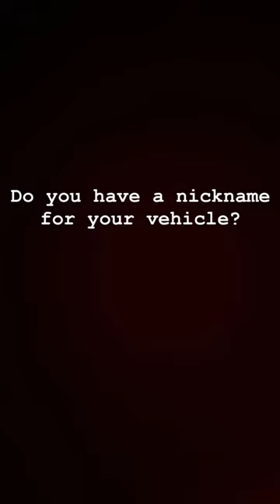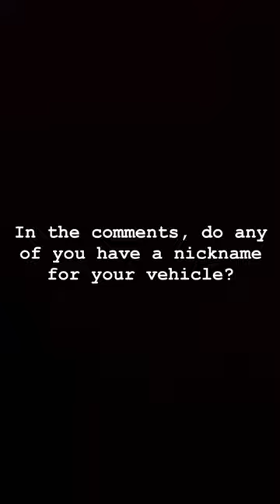Russ Darrow Kia Waukesha National Name Your Car Day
It's National Name Your Car Day! Charlie and the Russ Darrow Kia Waukesha team share their vehicle names.

If you're looking for a new vehicle to name, be sure to click the link here or in our bio to check out our inventory